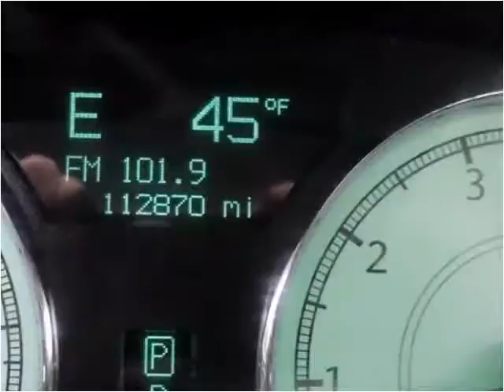2007 Chrysler 300 Used Cars Indianapolis IN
This 2007 Chrysler 300 is available from Van's Auto Sales.